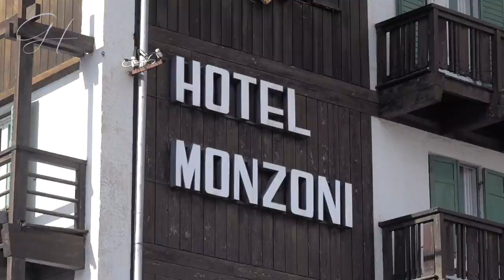Garibaldi Hotels Monzoni - Pozza di Fassa